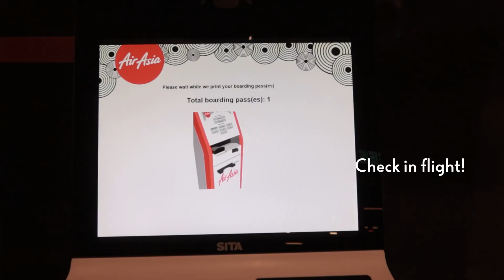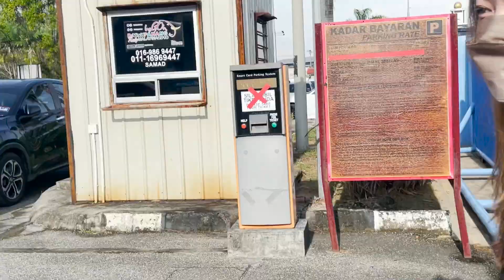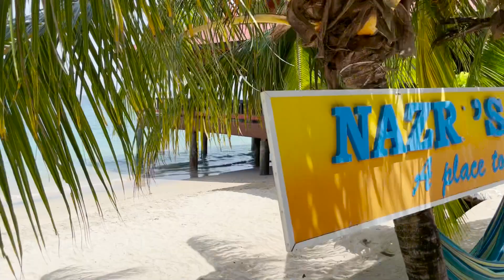Finding Nemo in Tioman | 好久没玩气都没了😍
a spontaneous trip to Tioman for free diving with my friends. Such a fun time!! 💃🏽